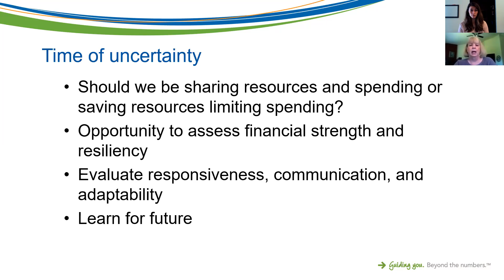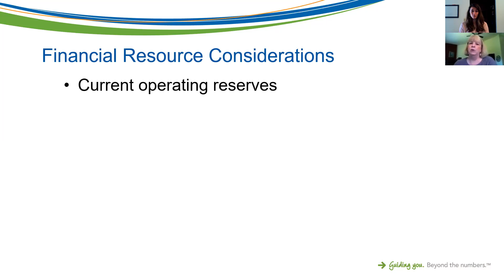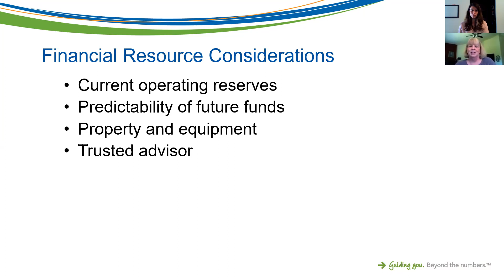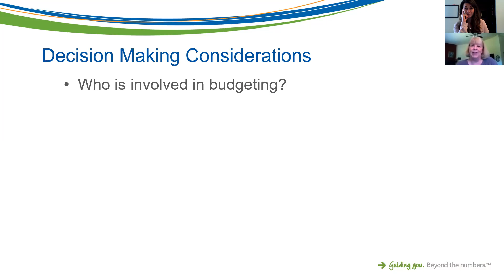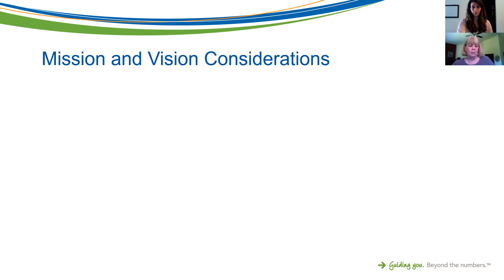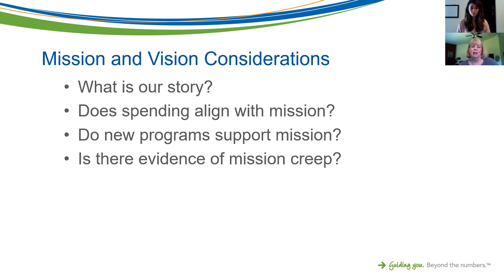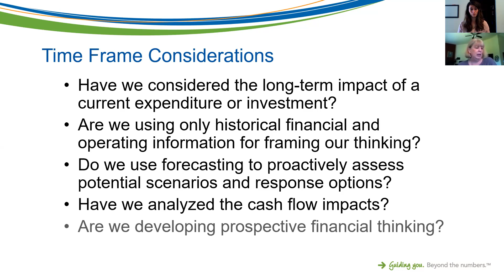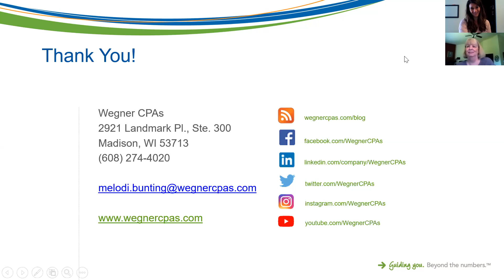Managing Church Resources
What is the optimal balance between saving resources for financial health and sustainability versus spending for ministry and growth?  The current challenges of COVID-19 are a reminder of why this is critical.  Join us for a free webinar and time for Q&A to examine four elements that will guide your organization.